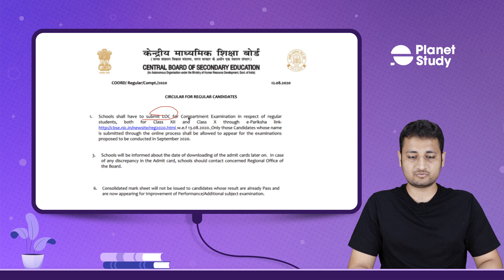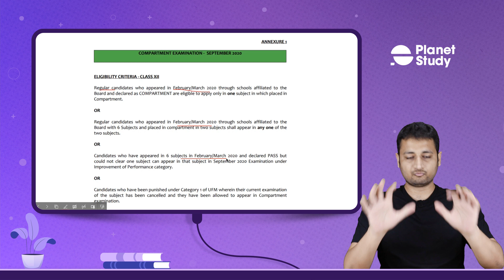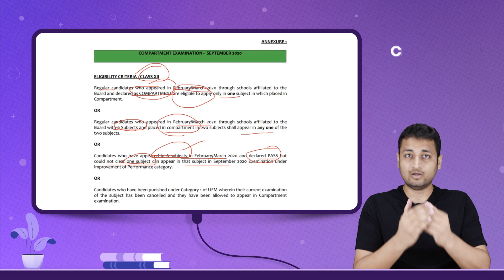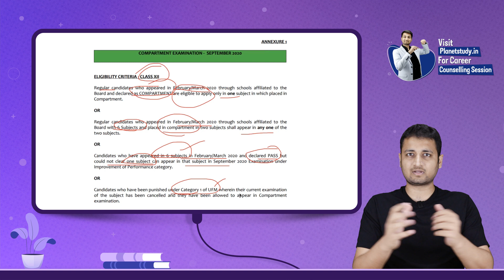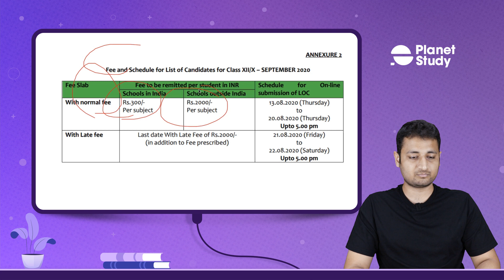CBSE COMPARTMENT 2020 LATEST UPDATE | Regular Candidates | CBSE COMPARTMENT FORMS 2020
CBSE COMPARTMENT EXAM 2020 LATEST UPDATE FOR REGULAR CANDIDATES

PROBLEMS DISCUSSED IN THE VIDEO -

CBSE COMPARTMENT 2020 LATEST UPDATE

CBSE Compartment exam for Regular Candidates

CBSE COMPARTMENT FORMS 2020

cbse compartment exam 2020 form

compartment exam 2020 cbse

CBSE class 12 compartment exam 2020

CBSE compartment

Compartment form for regular candidates